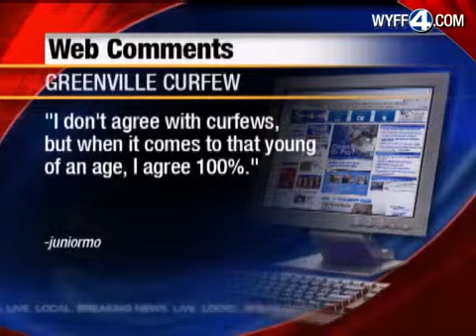Viewer Comments on Downtown Curfew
WYFF 4 on September 1, 2009